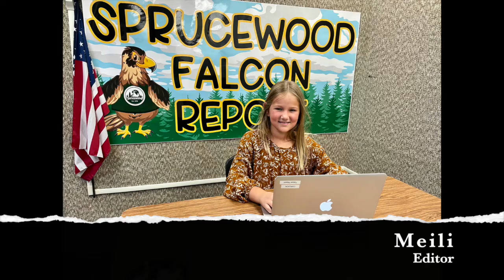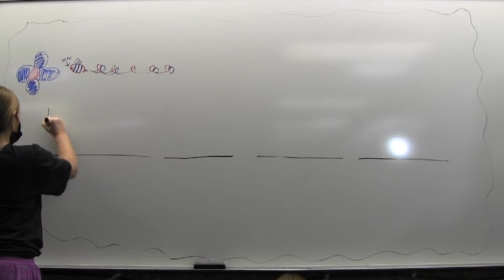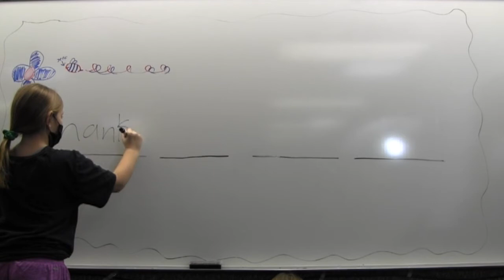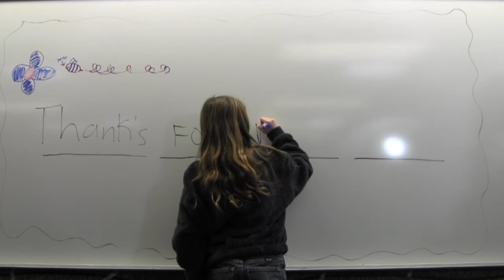10 January 2022